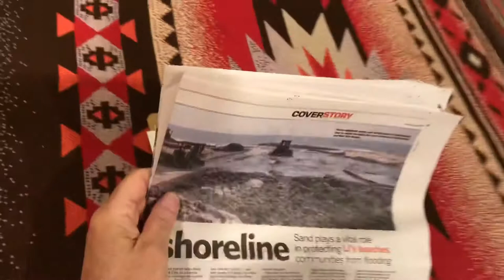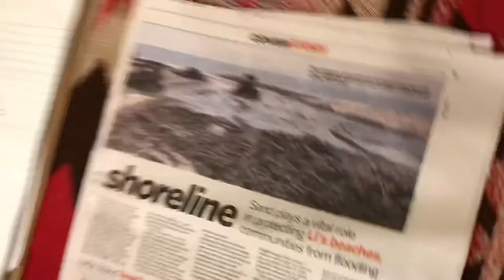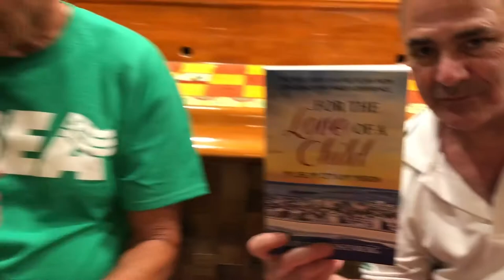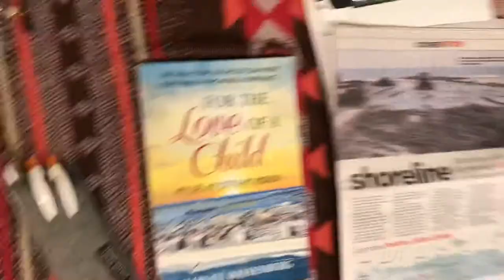The Weisenberg Perspective With Harvey Weisenberg 8/26/2019 - The Sand In Long Beach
Broadcasting On The Beach With Halftime Howie 8/26/2019 #2